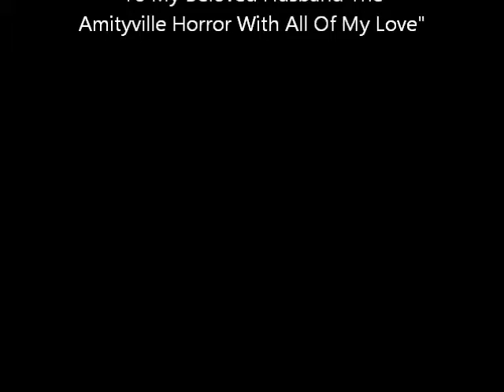the g.d crazy-a nuttski and company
My Chopyright Orgasmic Hindu Unosexulism